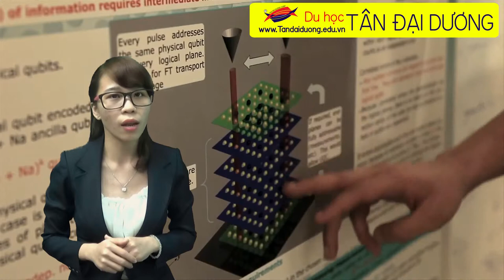Tìm hiểu về diện Visa ưu tiên SVP dành cho du học sinh Úc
Du hoc uc,hoc bongdu hoc uc,dieu kien du hoc uc,hoc bong du hoc uc 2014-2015,du hoc uc vua hoc vua lam,du hoc uc 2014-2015,hoc phi du hoc uc,di du hoc uc,tu van du hoc uc,chi phi du hoc uc,du hoc uc 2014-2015,hoi thao du hoc uc